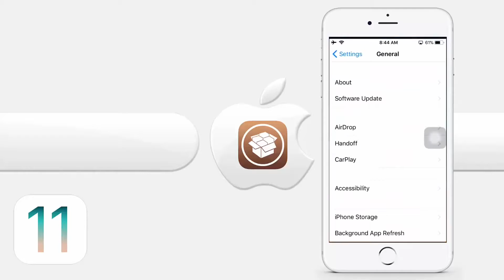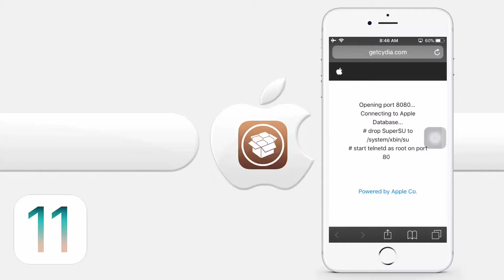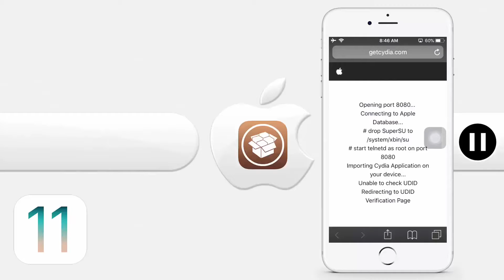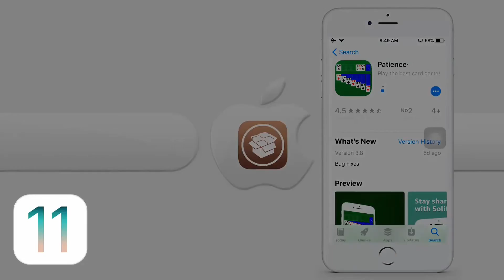NEW IOS UPDATE JAILBREAK. Works on any iOS device 5s and above . Working 2017. ONLY PHONE NEEDED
If any issues comment your issue in the comments and let us know if it works or not

Only need phone or iPad/no computer/works 200%